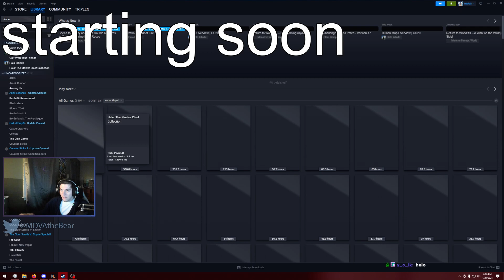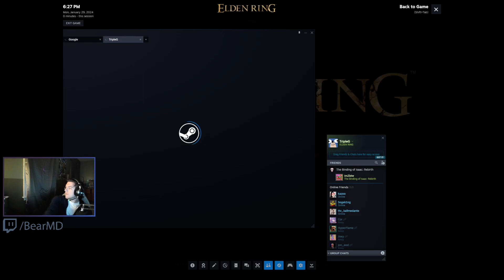tidying things up | The Souls Streams - Elden Ring (Part 19)